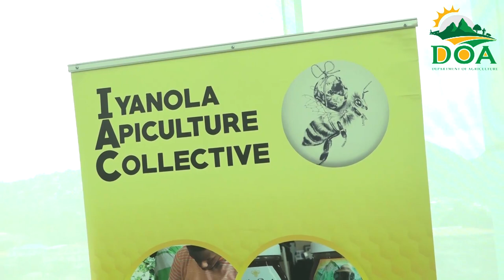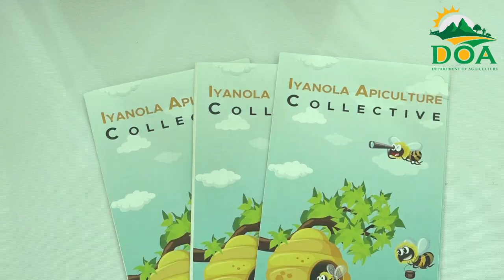Department of Agriculture collaborates to host apiculture workshop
The Veterinary and Livestock Services Division has collaborated with other sector agencies including the GEF SGP UNDP, the Iyanola Apiculture Collective, Export Saint Lucia, and the INteramerican Institute for Cooperation and Agriculture to internally restructure the apiculture unit, and provide training for stakeholders involved in the sector.

The most recent training exercise is the National Workshop on Apiculture, which is aimed at developing an integrated apiculture industry in Saint Lucia, that promotes and protects natural ecosystems while also benefiting apiculturists, stakeholders, and participating communities.